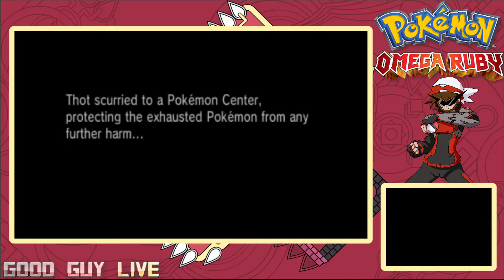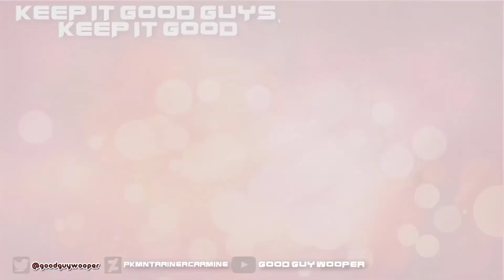Omega Ruby Nuzlocke Live No.6 Shroomassacre - GGW LIVE -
\/ READ DESCRIPTION \/

holla peeps hows life?

Wooper Squad Channels